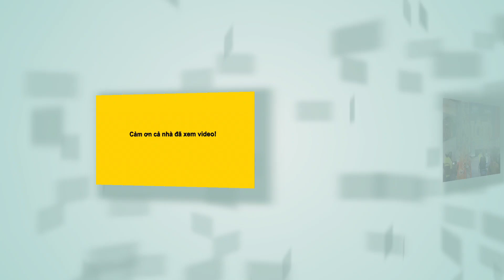LỘ LỘ bị BÉ TƯ lạm dụng tiếng lóng nói xấu không ngờ làm khán giả cười banh rạp